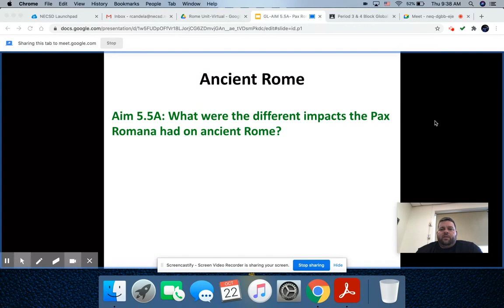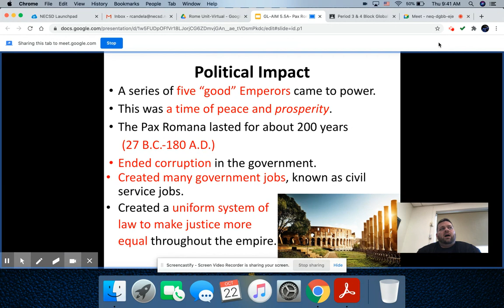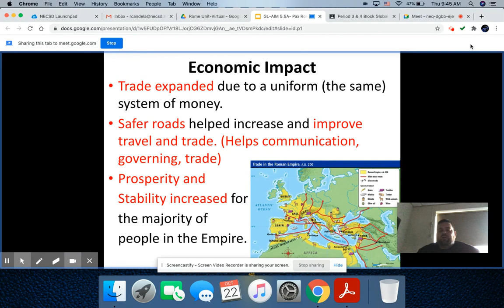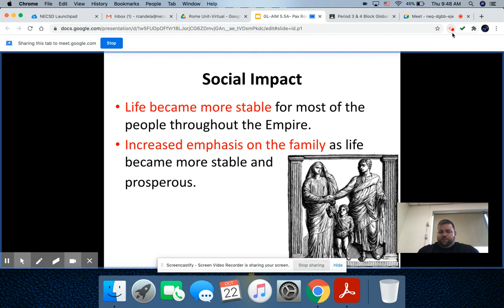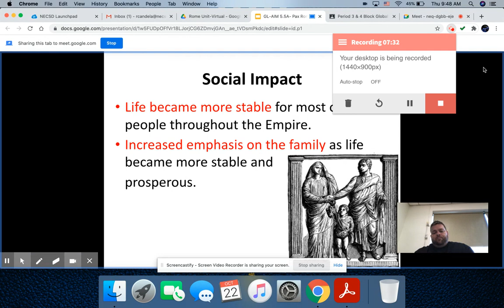AIM 5.5A-Pax Romana Overview